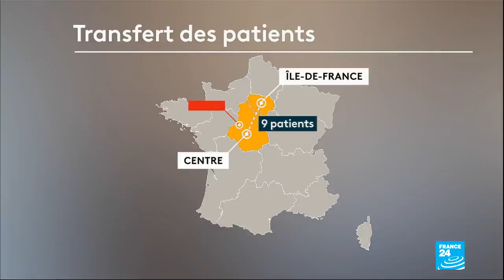Virus Corona : Pháp giãn bệnh nhân nặng giảm tải bệnh viện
Từ hôm nay, 29/03, chính phủ Pháp tăng cường giải tỏa các bệnh nhân Covid-19 nặng đến các bệnh viện để giảm gánh nặng cho các vùng dịch nặng mà các bệnh viện đã quá tải từ nhiều ngày nay. theo thống kê chính thức tối qua 28/03, Pháp ghi nhận 37575 ca nhiễm virus corona, 2314 người chết vì Covid-19.